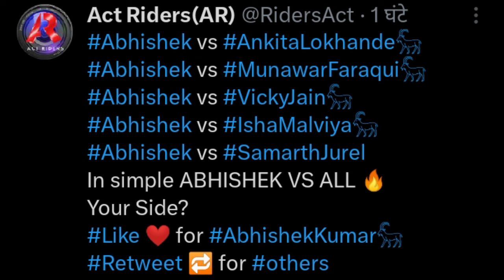Abhishek Kumar Vs All Fight in Biggboss 17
Abhishek Kumar
abhishek kumar and isha malviya
abhishek kumar bigg boss 17
isha malvia and abhishek kumar fight
Abhishek fight in bigg boss
Abhishek winner bigg boss 17
Abhishek vs all fight
Abhishek vs all bigg boss
Abhishek kumar fight with samarth
Abhishek vs vicky
Abhishek vs munawar
Abhishek vs Ankita
Abhishek kumar bb17
Abhishek kumar fight in bb17
bigg boss 17 promo
Bb17 episode

Weekend Ka Vaar Update
Weekend ka vaar Biggboss 17
BB17 Weekend Ka Vaar
Abhishek Vs Munawar Who will win bb17
Dilraj Mandloi Biggboss news
Dilraj Mandloi Biggboss 17 Update
Dilraj Mandloi voting trends bb17
Biggboss 17 Khabri
Khabri Biggboss 17 Update
Biggboss 17 Update today
Biggboss 17 Episode
BB17 NEWS
BB17 WEEKEND KA WAR
Abhishek Kumar fans
Munawar Faruqui fans

Biggboss 17 Contastant
Abhishek Kumar
Anurag Dhobal
Uk 07 rider
Babu bhaiya
Vicky jain
Ankita lokhande
Sana raees khan
Ayesha khan
Munawar Faruqui
Jigna Vohra
Rinku dhawan
Khanzadi
Soniya bansal
Isha malviya
Samarth jurel
Tehalka bhai
Sunny tehalka

Biggboss 17 fights
Biggboss 17 fight
Biggboss 17 big fight
Dilraj Mandloi bb17 update

Biggboss khabri news
Shocking news biggboss 17
Inside news Biggboss 17
Inside sources bb17

About Channel -

Dilraj Mandloi Provides you All the News Related To Biggboss 17 And All the Social Media News

Here you Find the Biggboss Updates in Just 2-3 minutes And You can Call it "The Biggboss Show Khabri"